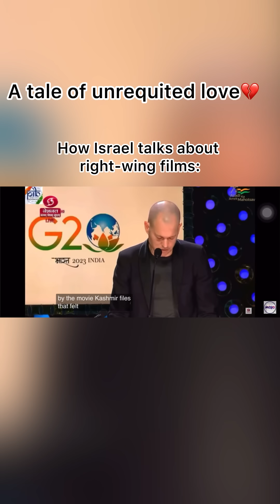Rangana Cannot on “Tejas”- Ladaaku Vimaan & Ladaaku Woman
Even supersonic missiles couldn’t speed up the film’s success. With neither speed nor “bheed” in the theatres, the film with fighter aircrafts and bombs, bombed at the box office.

This is a satire and parody entertainment channel, which may or may not use actual names often in quasi-real and/or fictitious narration. All videos contained within the channel are works of fiction.
Any resemblance to the truth is purely coincidental, except for all references to politicians, celebrities and/or other personalities that are critiqued and/or commented upon, in which case they may be based on real people, but still based almost entirely in fiction.
The videos posted on the channel are solely owned by the site-owner and are no way intended to hurt anyone’s religious, political, spiritual, brand, personal or fanatic beliefs and/or faith, whatsoever. It is also not to defame or disregard anyone’s personal decision or his/her identity. The creator of the video understands, every individual has a right to do whatever they are doing and there is no intention to stop or highlight anyone from doing anything, they feel is their right, duty, and lawfully permissible. The same applies to the channel owner. The intention is not to hurt sentiments but to entertain viewers.